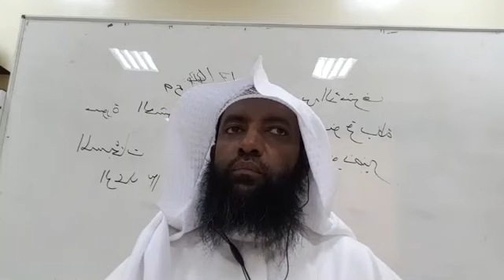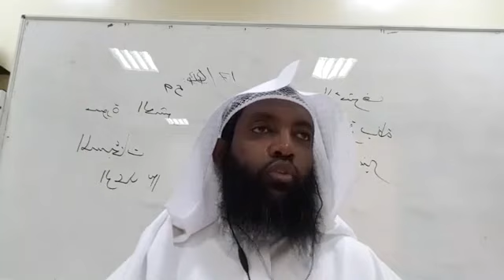የሞተ ሰው ሬሳ ማጠብ ያለበት ቅድሚያ የሚሰጥው ሰው እና ቅደም ተከተሉን ስሙ ተመልከቱ II ዲንህን እወቅ II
ሁሉንም ሊንኮች እርስዎ ጋር  ብቻ አያሰቀሩዋቸው ሼር ያድርጉ👆👆👆